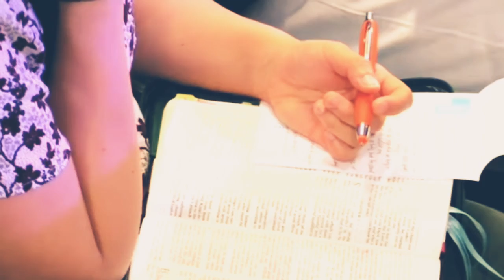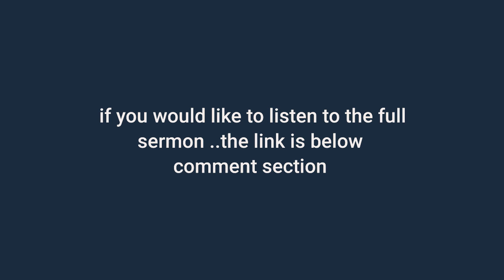Sanctification Process , Obedience , Grace Explained by Joe Sweet